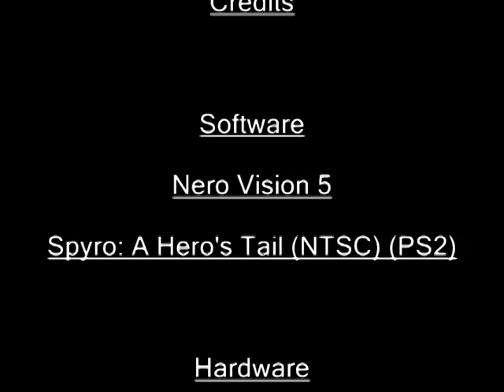DM's Guide: Spyro - A Hero's Tail: Cloudy Domain: Fast Ball [Ball Gadget] (Part 24)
Hard is Easy, Easy is Hard. That is just plain #*@! up.